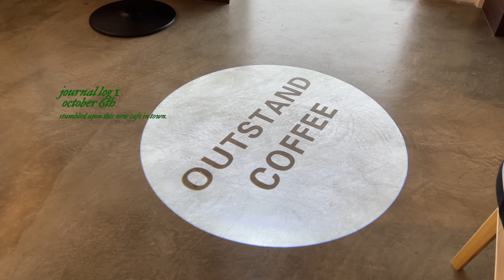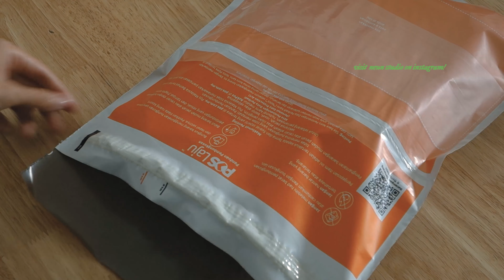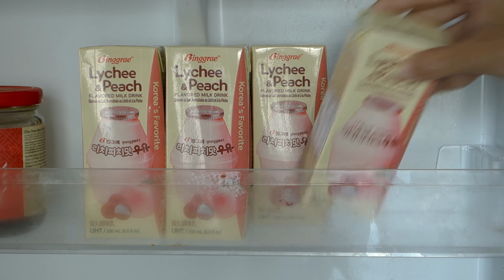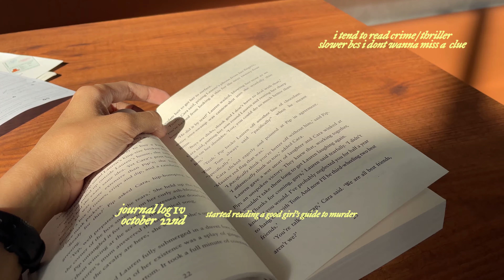📎 non fictional days.. (october vlog) by neun 🌷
✿ SOCIAL MEDIA ✿

+ film instagram : neunfilms
+ instashop : neun_studio

✿ SONGS USED ✿

None of them are mine, unless stated otherwise.

✿ EDITING SOFTWARE ✿

+ Adobe Sketchbook

✿ CAMERA USED ✿

+ iPhone 12

TAGS ✿

[Video filmed and edited by me, aineun📹]